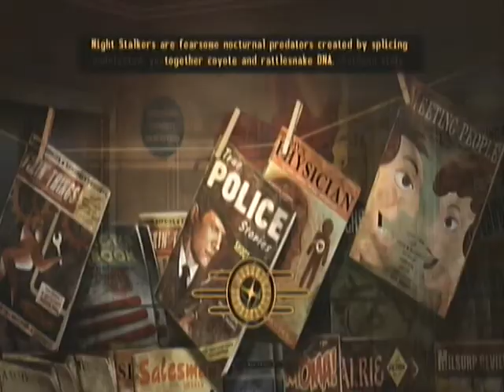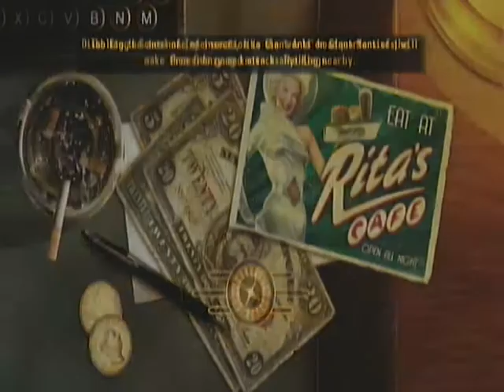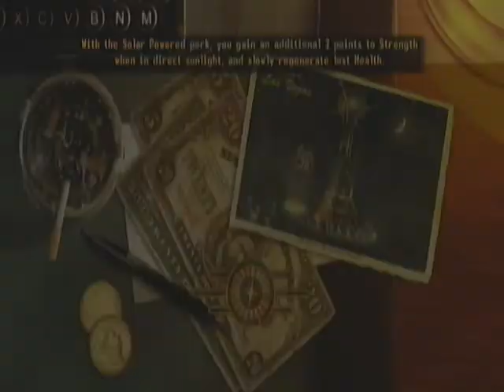Fallout New Vegas - Play Through PT 30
Video made by :
SiO Xombie

For the sickest controllers in the world vist my brother at Modz Armory: